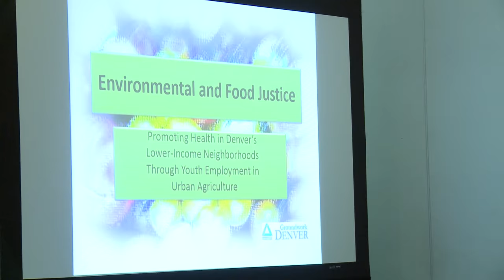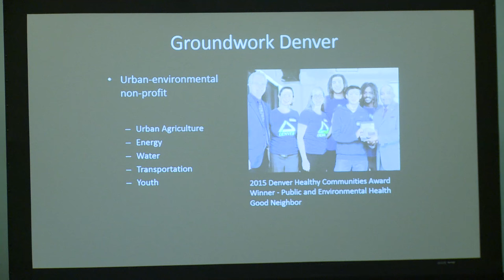Social Determinants of Health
Putting a Face on Social Determinants of Health explains the Healthiest Cities and Counties Challenge.